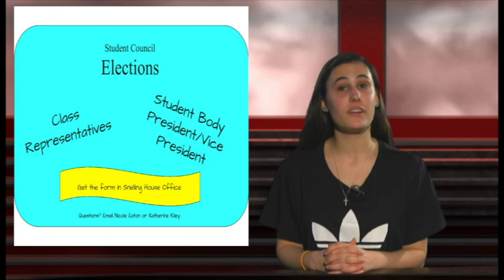CVU Student Council News Episode 9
CVU Student Council News
Episode 9